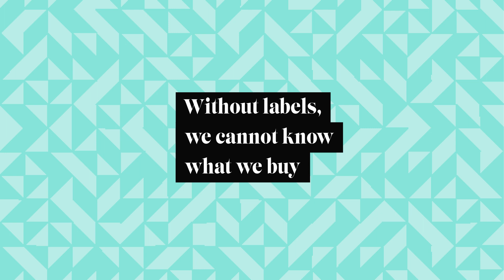Label Biohero: labels can tell you a lot!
The new Label BioHero app developed by AllThings.bio project helps you learn the sustainable performance of the products you buy. Use the app to scan eco-logos, labels and EU certification schemes and learn the last news from the bioeconomy world.